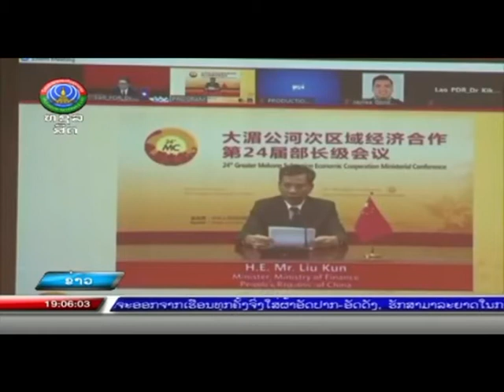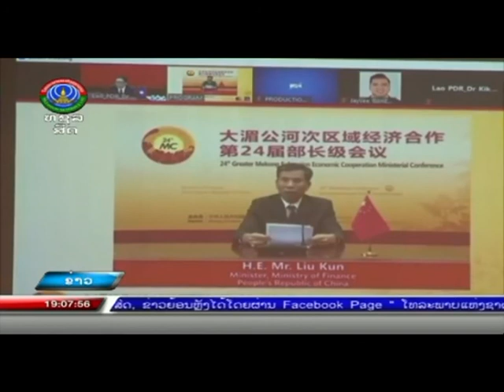ກອງປະຊຸມລັດຖະມົນຕີອະນຸພາກພື້ນແມ່ນໍ້າຂອງ ຄັ້ງທີ 24 [05-11-2020]